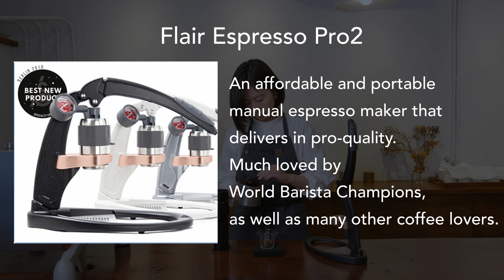【 Flair Espresso | Light & Dark Roast】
In this video, we are introducing how to dial in Light & Dark Roast beans
by Flair Espresso pro2.
It is known to be the best budget manual espresso maker.
What’s special about the Flair is its portable and pro-quality features.
World Barista champions are fans of Flair as well as many coffee lovers.

00:00 Opening
00:35 Setup
01:45 Light Roast
02:25 Dark Roast

Barista
Haruka

Filming Location
Saladday Coffee

TIME MORE BLACK MIRROR nano Scale
mirror-nano-espresso-coffee-weighing-timing-black

Amazon Music